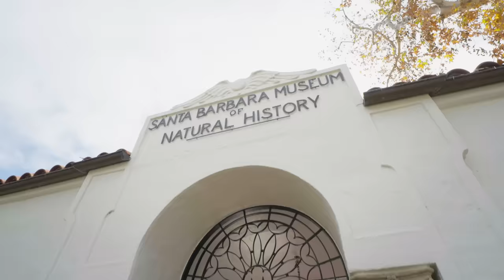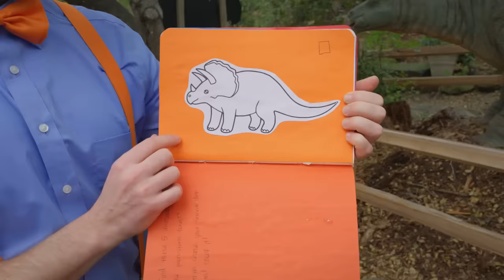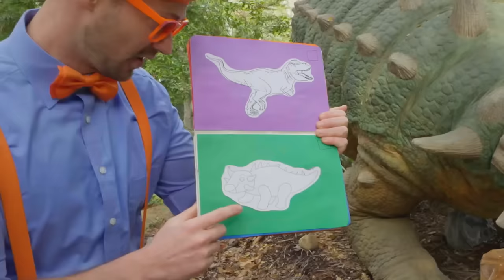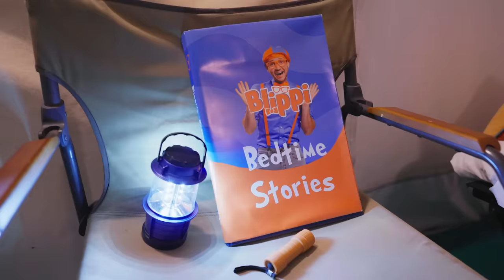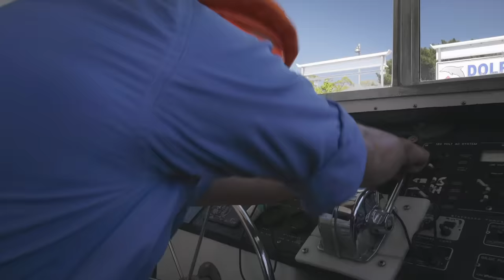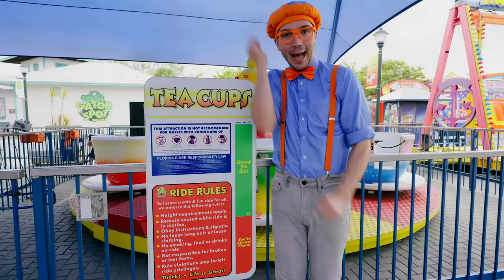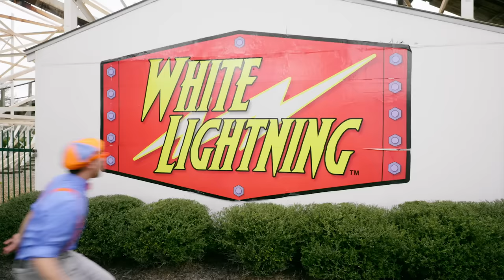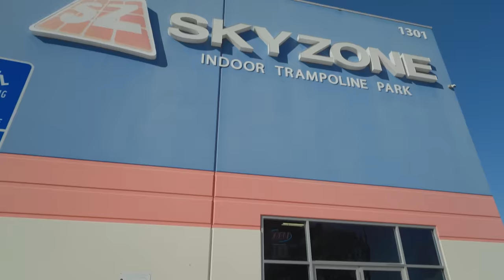Blippi vs. Stanley: Dino Duel! 🦕😂| Kids TV Shows | Cartoons For Kids | Fun Anime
10:13 BFT0348_Blippi and the Big Dinosaur.
24:21:00 Blippi's Zoo Camp Out
1:04 Ranch at the Pier
1:19:23 Blippi Boards a Boat
1:44:05 SD Scuba Diving
1:57:15 Blippi Visits a Chocolate Shop - Yummy Chocolate Surprise
2:11:45 Fun Spot Orlando
2:25:15 Blippi at the Dentist
2:39:03 Sky Zone - Exercise
2:54:07 Hawaii Helicopters
3:06:17 Gainbridge Fieldhouse / Tamika Catchings